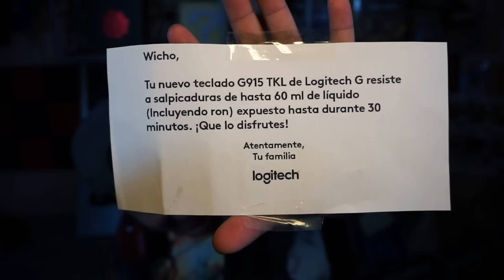LOS NUEVOS LOCUST DE IMULSIÓN SERÁN TRANSFERIBLES A GEARS 5!? | *GEARS TACTICS x GEARS 5 CROSSOVER*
Los nuevos personajes Locust de Gears Tactics serán transferibles a Gears 5 luego del lanzamiento de la nueva Xbox Series X/S!? x ElGamerWICHO!